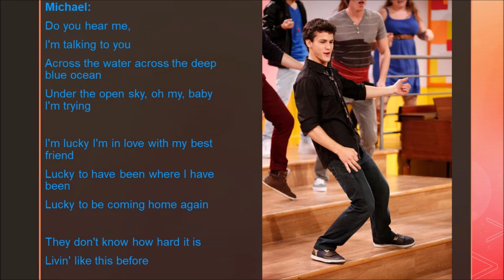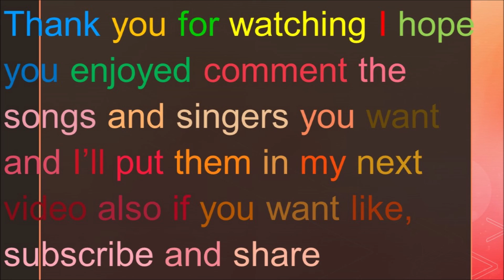Lucky Glee Project Lyrics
Originally By: Jason Mraz Ft Colbie Caillat
Performed By: Michael Weisman
Sung In: Season 2 Episode 4 Sexuality